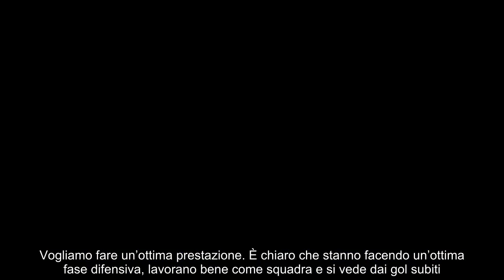Dal campionato alla Champions Marotta svela tutto prima di Inter Juventus